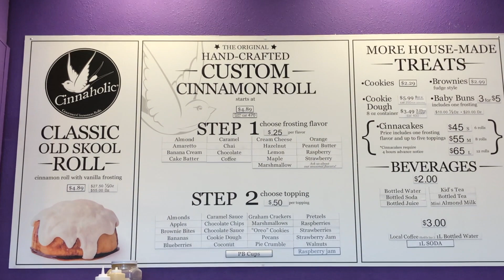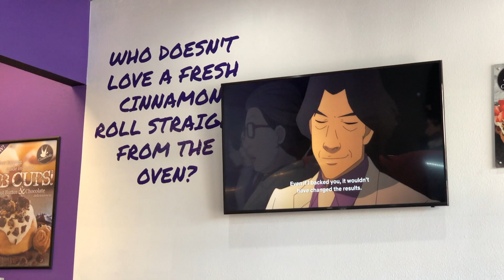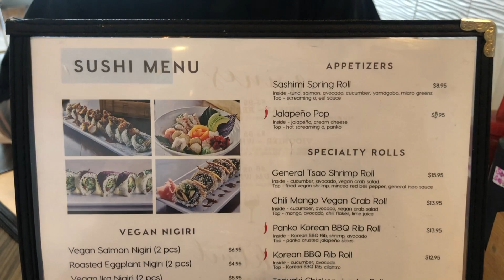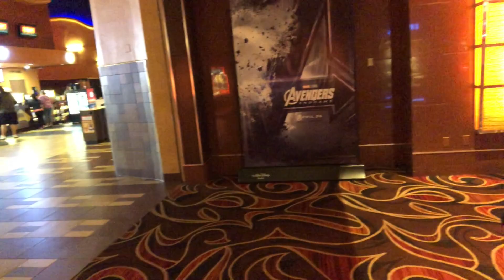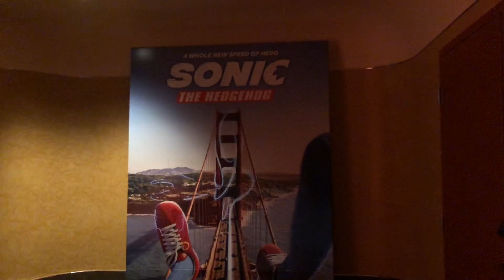Cinnaholic | VeggiEat Xpress | Captain Marvel | VLOG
Episode: 1345